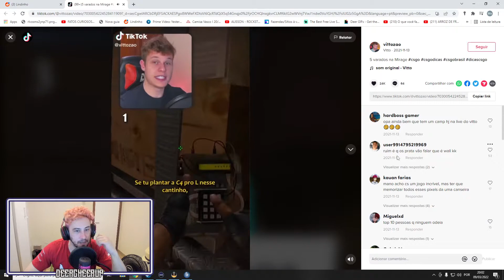Pixels C4 Mirage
ஜ۩۞۩ஜ
❗️ IMPORTANTE ❗️ Se possui participação neste vídeo e deseja a remoção do mesmo, entre em contacto pelos comentários, ou solicite por e-mail  que será removido imediatamente.
ஜ۩۞۩ஜ
*HASHTAGS EXTRAS (ignorem):